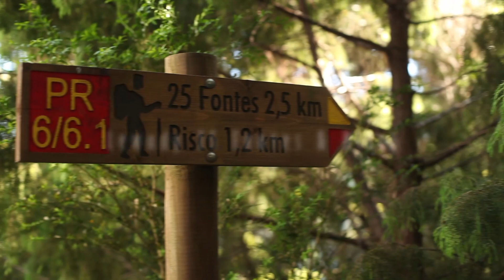Madera wyspa tysiąca przygód